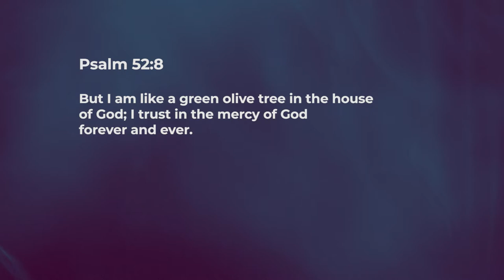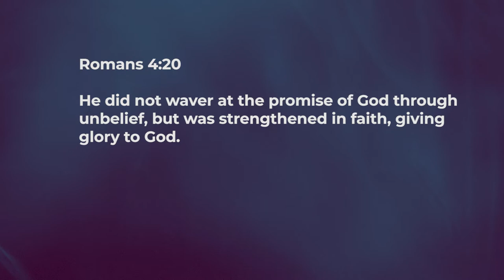Give Thanks : In Faith - Nancy Ramya | Daily Devotion, November 27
"Today's Devotional - “Give Thanks : In Faith"